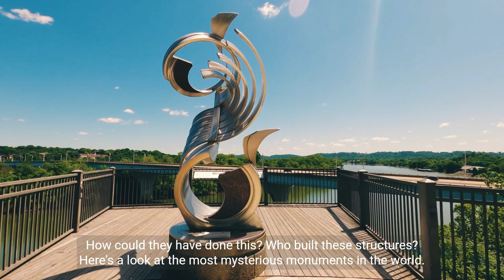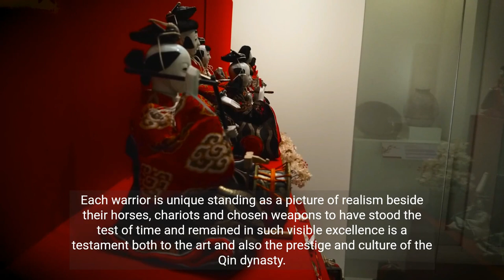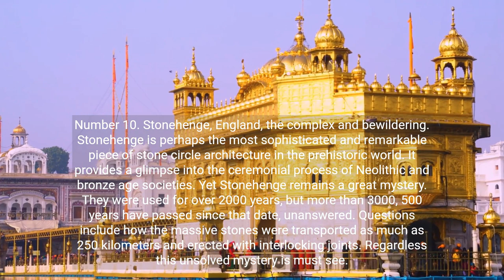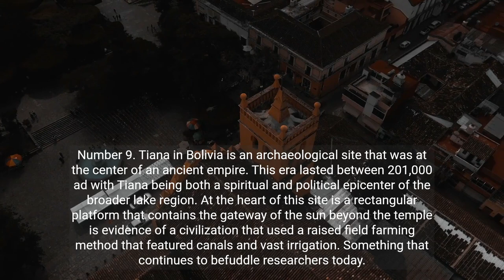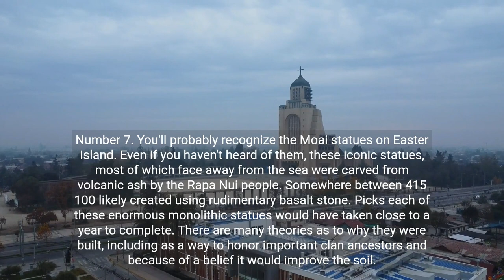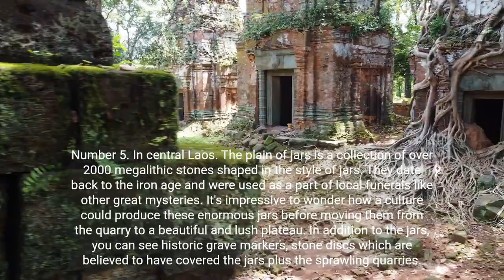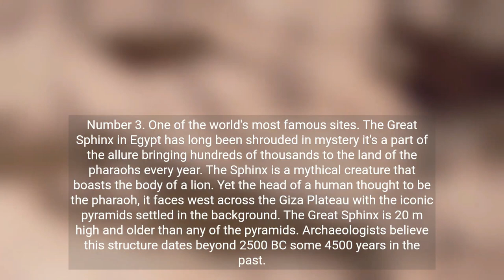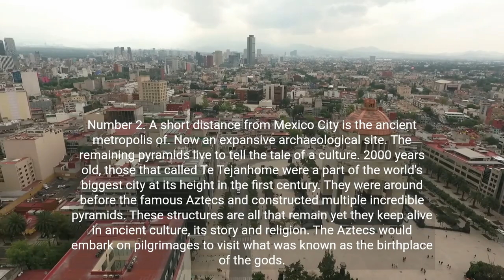25 Most Mysterious Monuments on Earth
25 Most Mysterious Monuments on Earth

The most mysterious monuments on earth. Wow, visitors and continue to befuddle seasoned researchers. These monuments are some of the most spectacular destinations on Earth, providing a glimpse into the past of civilizations that rivaled the greatest in history. However, these societies created ceremonial burial grounds and temples that defy what was common at the time. Great stone creations that weighed dozens of tons aligned perfectly with the stars.
How could they have done this? Who built these structures? Here's a look at the most mysterious monuments in the world.

Number 25
pyramid of Joser Egypt built during the third dynasty of ancient Egypt. The pyramid of Joser is the oldest structure of its kind in the world.It's the original Egyptian pyramid that represented a thorough advance in the possibilities of engineering and architecture within the pyramid, which is the resting place of Pharaoh is an expansive system of passageways. You can still explore these today some 4000 years after it was originally constructed. What you see today however, is a rejuvenation of the original the pyramid of Joser lay ravaged by wind and time for centuries.

Number 24,
once the capital of Persia,is now what is left of the once thriving city,thrived for centuries up until 3 30 BC. When Alexander the great sacked the city today, the sprawling terrace complex tells a story over 2000 years old. Once home to the king of kings, visitors can wander by a series of royal palaces that stood upon an elevated terrace at its height. There was never the need for fortified walls. As 10,000 guards stood watch at any given time.

Number 23
Greenlandbuilt around the turn of the 14th century. Val's ruins stand on the southern coast of Greenland. Centuries before Columbus made his famous journey, West Norse Vikings had completed a similar trip. Building, one of the original Christian churches on the North American continent. The church is at the center of the Norse movement that saw many migrate from Iceland to the fertile soils that existed steps from the stunning Greenlandic fjords.It boasts walls as high as 6 m and was a prominent gathering spot for the Norse people.

Number 22
underground city, Turkey at its height, the daring Kyu underground city in Turkey had a population in excess of 20,000 people. This thriving ancient Subterranean city existed some 85 m beneath the spectacular fairy chimneys ofCapo understandably hidden for centuries,once known asEBU features 18 levels of tunnels that could hold a substantial number of people.It's the largest city of its kind and was in consistent use for thousands of years. Up until the 1920 s more spell binding are the separate tunnels that have since been discovered. These link dare to a number of smaller underground cities in the region.

Number 21
Saudi Arabiaas the first Unesco World Heritage site in Saudi Arabia.Hedra holds high esteem. The archaeological site is the largest of its kind that once belonged to the Naba ta people outside of Petra, like Petra, the civilization was cut into rock this time. Sandstone. Discoveries included well preserved monuments and tombs that unveil an ancient society at itsdisplays a range of architectural values etched deep into the sandstone from Venetian to hellenistic. In addition, petroglyphs showcase a variety of languages including Greek and Latin.

Number 20 New Grange, Ireland.According to Irish traditions, New Grange is the home of the daga group of supernatural beings that once called ancient Ireland home. There is some truth to this with New Grange being linked to some of the country's earliest inhabitants. Yet the true builders of the awe inspiring structure, which is the home of a spectacular light show. Each December remains unknown. What is for certain is that the tomb is so ancient that it predates the Egyptian pyramids by some six centuries.

Number 19
Cambodiadedicated to the Hindu God Shiva. Banti Sari is 1/10 century temple not far from the famous Angkor Wat in Cambodia. Banti Sari is about 25 kilometers away from the main core of anchor temples and because of its diminutive size has created fascination among archaeologists compared to other regional temples.Banti Sari was made much smaller, almost like a miniature version. Interestingly it was the only major Acor temple not to be commissioned by the reigning monarch. As the legend goes, it was instead constructed by female artisans with exquisite carvings being the proof.

Number 18
Pakistanconstructed around 2500 BC. ModoDaro was once the largest city in the historic Indus Valley.Once a major worldwide city, Mogen Daro flourished until 1700 BC. The former metropolis remained undiscovered until the 19 twenties. More than 3500 years later, major excavation began in earnest, uncovering marvelous Buddhist stupa while seemingly insignificant flint scraper gave researchers an idea of how old the city was